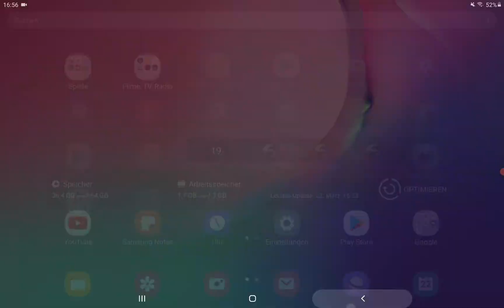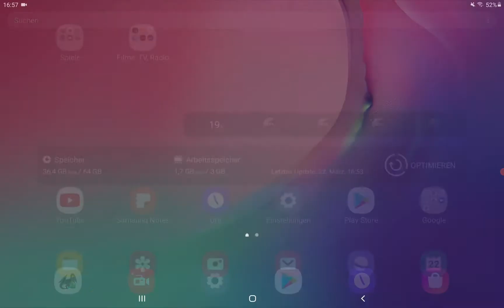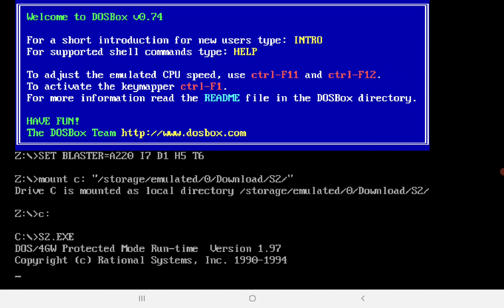Siedler 2 Android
Dieses ist eine Anleitung um das Spiel Siedler 2 auf Android Geräten bespielen zu können .